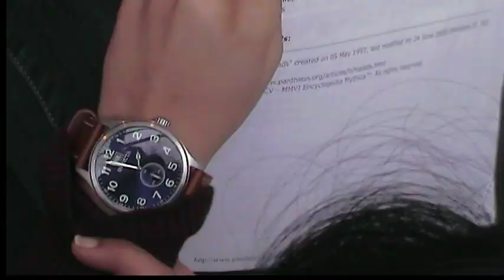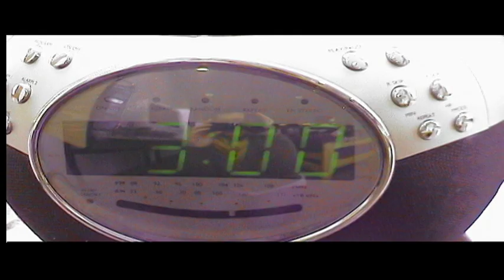Anna Foti | 2009